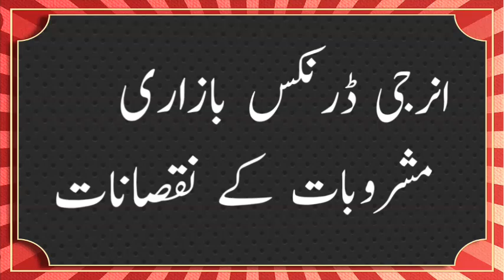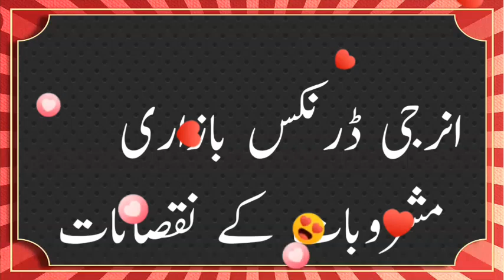What are negative effects of energy drinks?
انرجی ڈرنکس کے نقصانات